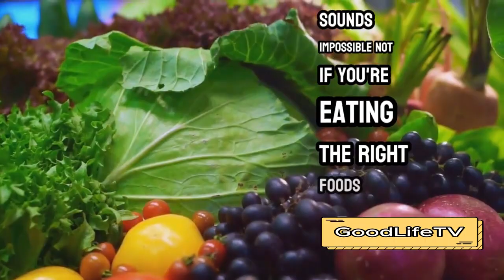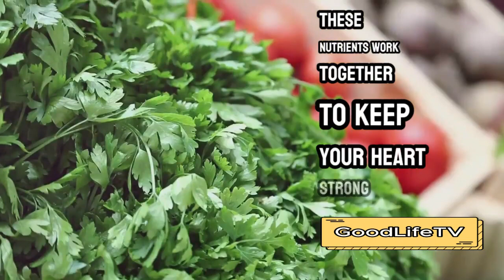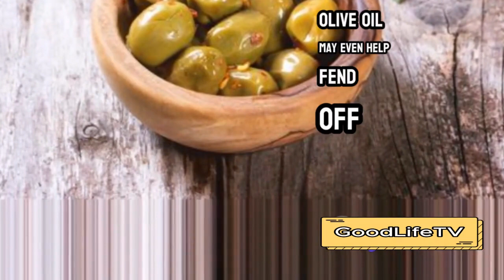Anti-Aging Powerhouse! Top 7 Foods You NEED to Eat After 50!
Turning 50 is a milestone, but it doesn't have to mean the end of feeling and looking your best! This video explores the top 10 "Fountain of Youth Foods" packed with nutrients specifically beneficial for those over 50.

We'll unveil delicious and easy-to-add foods to your diet that can help you:

Promote healthy aging from the inside out.
Combat the signs of aging naturally.
Support overall health and well-being as you age gracefully.

A variety of nutrient-rich foods that go beyond the typical "anti-aging" suspects.
How these foods can support your heart health, bone density, and cognitive function.
Simple tips to incorporate these delicious and age-defying foods into your meals.

foods for healthy aging
anti-aging diet over 50
natural ways to look younger
foods for healthy heart after 50
maintain bone health after 50
improve cognitive function over 50
healthy eating tips for seniors
delicious recipes for over 50
boost energy levels after 50
age-defying foods that taste great
best foods for strong bones after 50
brain healthy foods for over 50
foods to prevent memory loss after 50
natural ways to improve eyesight after 50
anti-inflammatory foods for seniors
healthy gut bacteria after 50
foods for a strong immune system over 50
recipes for healthy weight management after 50
meal planning for seniors